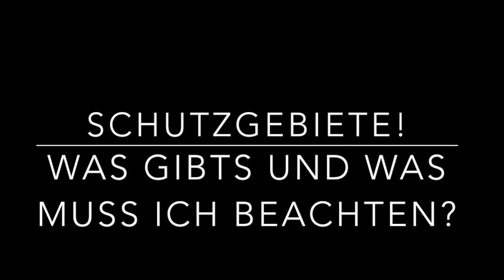(Natur)Schutzgebiete? Wo darf man was! (Teil 1)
Soooooo! :-)
Häufiger wurde ich gefragt was der unterschied zwischen z.B. einem Nationalpark und einem normalen Naturschutzgebiet ist, oder was man in einem Landschaftsschutzgebiet beachten muss wenn man drin rum läuft.
Die Antworten gibts zusammenfassend zu allen international Anerkannten Schutzgebietsarten...

 :-) So kurz wie möglich aber trotzdem in der mir eigenen Ausführlichkeit! :-)

Zum Nachlesen:

Die Kategorien sind:
I. (a) Striktes Naturreservat
        (b) Wildnis
II. Nationalpark
III. Naturdenkmal
IV. Biosphären-Schutzgebiet
V. Landschafts-Schutzgebiet
VI. Ressourcen-Schutzgebiet

LG Ben